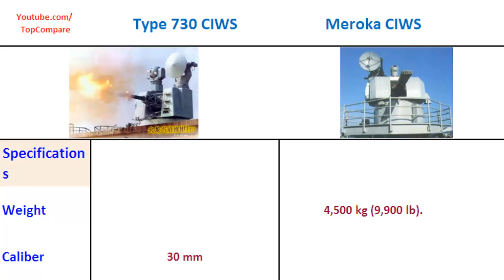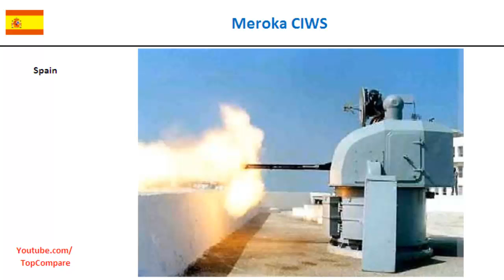Type 730 CIWS versus Meroka CIWS, ship defence system Full Specs Comparison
Type 730 CIWS versus Meroka CIWS, ship defence system Full Specs Comparison : The Type 730 is a Chinese seven-barrelled 30 mm Gatling gun CIWS. It has a PLA-N designation H/PJ12. It is mounted in an enclosed automatic turret and directed by radar, and electro-optical tracking systems. The maximum rate of fire is 5800 rd/m, and the effective range is up to 3 km. anti missiles The Meroka CIWS is a Spanish Navy 12 barrelled 20 mm CIWS, using twelve Oerlikon 20 mm/120 guns mounted in 2 rows of 6 guns each. The system's primary purpose is defence against anti-ship missiles, and other precision guided weapons. However it can also be employed against aircraft, ships and other small craft, coastal targets, and floating mines. The weapon is mounted primarily on Spanish naval vessels, from Frigate size and larger.